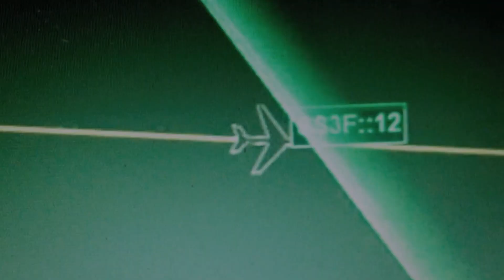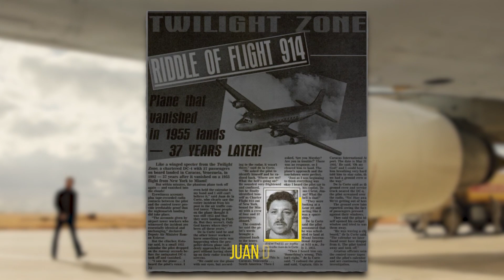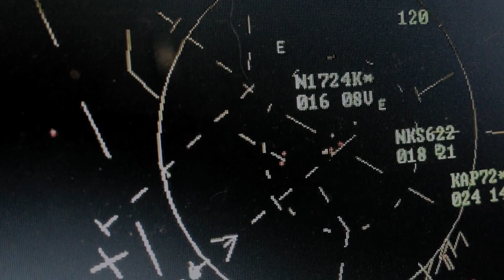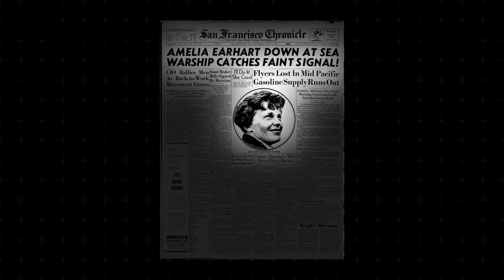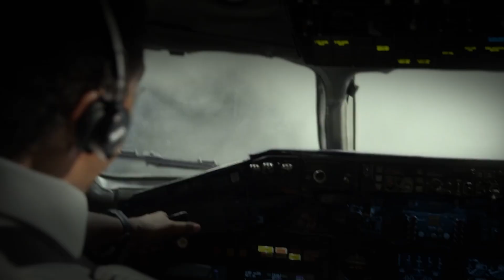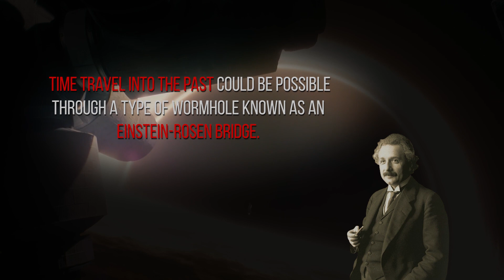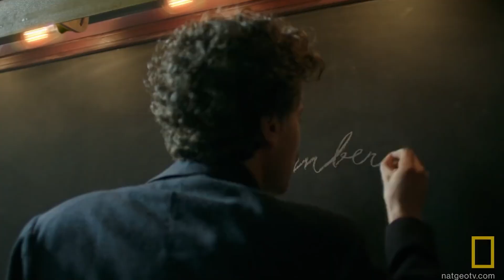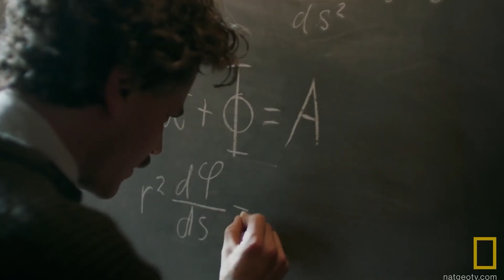This Plane That Went Missing for 37 Years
This Plane Disappeared and Landed 37 Years Later

Imagine this: You book a short, 3-hour commercial flight to visit family like you’ve done every summer. You call them from the airport to confirm the flight is on time and tell them you’ll see them soon. You board the plane, prepare for takeoff and take to the sky.
Your family drives to the airport excited to see you. They stare at the arrivals board and see your flight is on time.
The arrivals gate fills and empties with no sign of you. They ask the help desk why the flight is delayed, but they don’t have an answer.
They wait and wait but the flight never arrives, and no one knows why. It’s simply disappeared. Your family is devastated when they’re told the plane must have crashed in the ocean; even though search efforts failed to identify a crash site. Surely, evidence of a crash would have to be found.
Unless there was no crash at all.